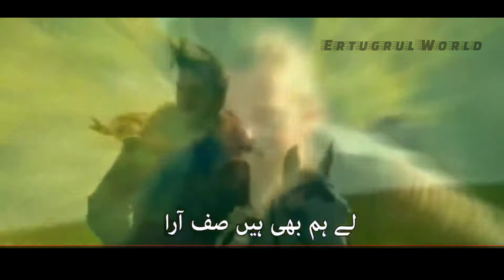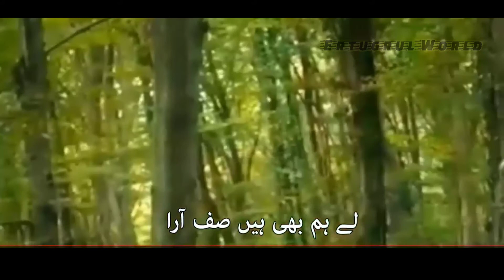Dirilis Ertugrul...season 2 best Epic Scene le hum b hain sar aara.لے ھم بھی ھیں صف آرا